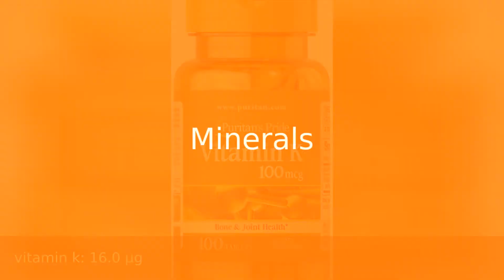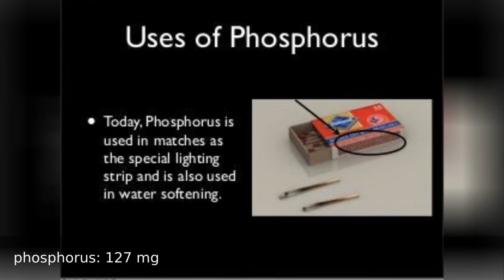Nutrition Facts - MCDonalds french Fries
Nutrition facts of 100 grams of MCDonalds french fries